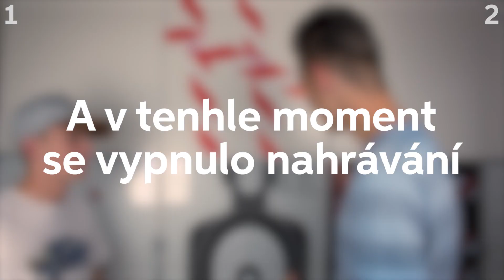Jazykový Challenge (ale spíš vlog) | Martin vs. Saša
ČTI DÁL